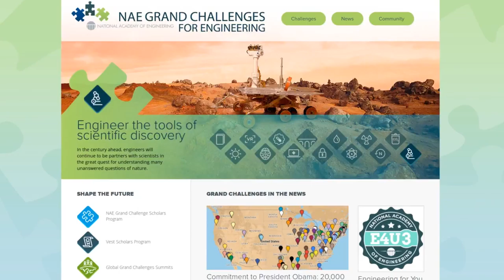"Our Broken State" NJTSA On-Demand Video 2016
This was our entry for the the NJTSA 2016 On-Demand video competition. All of the live footage you see was filmed locally around South Jersey.

The prompt was to talk about the National Academy of Engineering, and focus on one of their "Grand Challenges". We chose to speak about improving infrastructure. Also, we had to have a picture of their brochure, local examples of failing infrastructure,  and a model of a piece of new infrastructure.